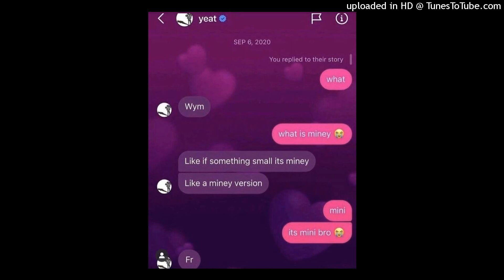[FREE] YEAT X SUMMRS X DESTROY LONELY TYPE BEAT "LOVE ME" [PROD. TIAAN X CASHCHORDZ X 1MAINS]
lab with cashchordz and 1mains:
FREE FOR NON PROFIT. DM ON INSTAGRAM TO PURCHASE

tags (ignore): 808 mafia, atlanta, southside, trap, tm88, future, beats, cooking beats, mixtape, rap, music, fl studio, beat, young sizzle, gucci mane, metro boomin, atl, sonny digital, sizzle, young thug, producer, production, brick squad monopoly, hiphop, hip hop, fact, how to make trap beats, music production, fact tv, against the clock, mike will made itdrake, drake type beat, beat, ovo, instrumental, beats, new, hip hop, rap, ovo type beat, drizzy, type, free, fruity loops, drake type beat 2016, free drake type beat, free type beat, recording hip hop, beat, rap, rap beats, drake type beat, free beat, j cole type beat, instrumental beats, instrumentals, beats, music, fl studio, sadikbeatztv, g eazy new album, g eazy instrumental, g-eazy type beat, g eazy, g-eazy, hip hop music (musical genre), travis scott (composer), free beats, free hip hop instrumental, free rap instrumental, deep hip hop beat, deep hip hop instrumental, hip hop rap beatsengineer, producer, beyonce type beat, kanye west type beat, tkbeats, taylor king, toronto, young money, partynextdoor, views from the 6, 2018, 2018, take care, nothing was the same, thank me later, octobers very own, six, 6ix, free beats, intstrumentals, partynextdoor type beat, future type beat, new beats, beat, produced, producer, free, thug, young, future, type beat, drake, bandit, boomin, metro, wattba, ds2, bling, hotline, meek, adele, luce, bodeine, curry, kodak black type beat prodlem, kodak black no love, kodak black type beat 2016, prodlem, type beat 2018, hip hop music (musical genre), kodak black, kodak black type beat, work, pressure, beatfuture, type beat, future type beat 2016, beat, type, future type beat, 2016, tm88, free beats, fl studio, metro boomin type beat, metro boomin, future instrumental, instrumental, trap, free, drake, bodeine, producer, produced, by, cashmoneyap, beats, about you, rappers, sonny digital, gucci mane (composer), southside, sonnydigital, atl, rap, adele, television (invention), music (tv genre), future type instrumental 2016, buy future type beats, future type beat free, buy beats, future type instrumental, newtype beat, fetty wap type beat, fetty wap, mjnichols, 2015, free fetty wap type beat, wap, fetty, beat, type, type beats, beats, fetty wap type beat 2018, fetty wap type beat free, fetty wap type beat 2018, instrumentals, free, 2016, type beat 2018, type beat 2018, free beat fridays, producer, fl studio, produced, by, cashmoneyap, fetty wap instrumental, drake, metro boomin, 1738, rich gang, meek mill, young thug, zaytoven, hip-hop, hiphop, future ds2, future type beat 2018, future type beat, futuremadeintyo, instrumental, madeintyo type beat, type beat, beat, lil yachty, playboi carti, 2018, sauce, lil uzi vert, k swisha, lil yachty type beat, rich the kid type beat, beats, lavish, rap beats, freebeat, ubereverywhere, lavi$h, thrillboy, thrillboy beats, Weil and, weiland type beat, orcery, instrumentals, lido, lidolavish, broke boi type beat, famous dex type beat, famous dex, trap beats, trap 2018, trap beat, unotheactivist type beat, unotheactivist, swaghollywood, swaghollywood type beat,og abi,Lil Uzi Vert Type beat,icytwat type beat,Kswisha Drum Kit,Mexikodro TypeBeat,mexikodro,gunna,lil baby, drop harder, gunna type beat, lil baby type beat, drip harder type beat, drip harder,Playboi Carti Type Beat,Icytwat type beat, mexikodro type beat, metro booming type beat, OG abi, type beat 2018, instrumental, lil Uzi type beat, playboi carti type beatIcytwat type beat, mexikodro type beat, metro booming type beat, OG abi, type beat 2018, summrsxo, summrs type beat, goyxrd, xangang, Kankan, pluggnb, thrillboy, glokknine, glokknine type beat, summrsxo type beat, famous dex type beat, trippie redd, trippie redd type beat,instrumental, lil Uzi type beat, playboi carti type beat, lil mosey, lil mosey type beat, lil skies, lil skies type beat, 2018,free beats,wavy beats, chill beats